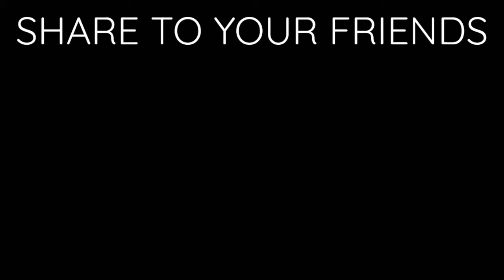CHANNEL'S FIRST VIDEO.CHECK DESCRIPTION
ALL SONG USED FROM
KEVIN MACLOED